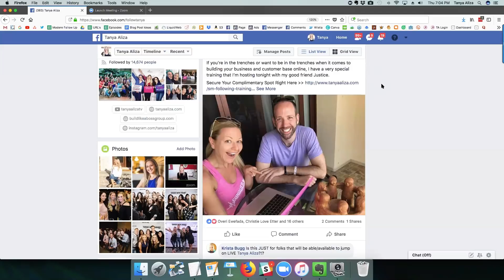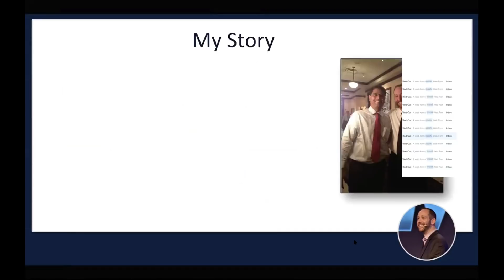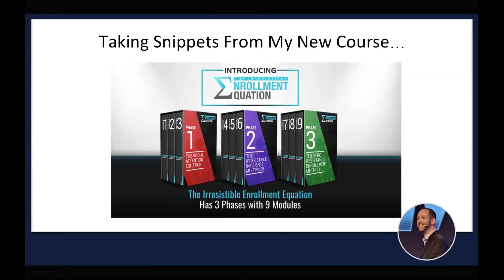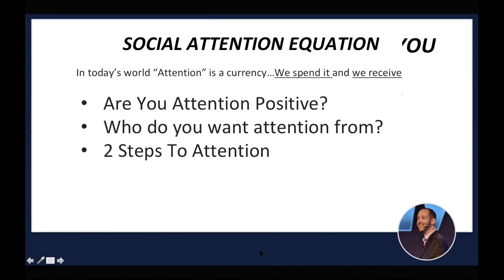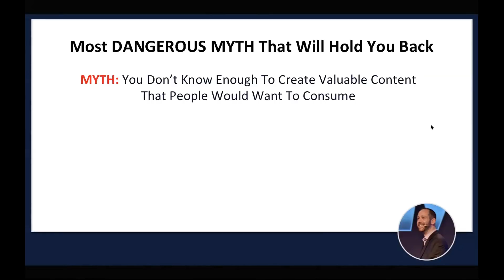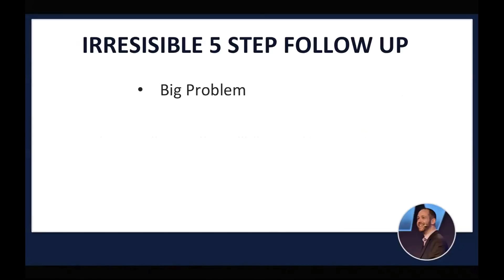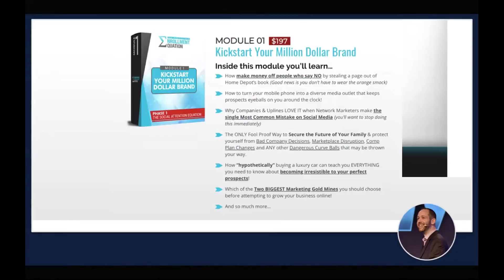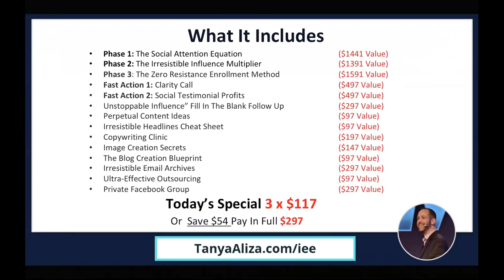The Irresistible Enrollment Equation - Turn Social Media Followers Into Sales & Enrollments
If you’re in the trenches or want to be in the trenches when it comes to building your business and customer base online... then this training by my good buddy Justice Eagan will show you How To Turn Ordinary Social Media Followers Into A Flood Of Rejection Free Sales & Enrollments Whenever You Want Them...ALL Without Prospecting Strangers or Wasting A Single Minute in Dead End Conversations…

If you want more info on Justice's training, I highly recommend checking his irresistible enrollment equation out even more